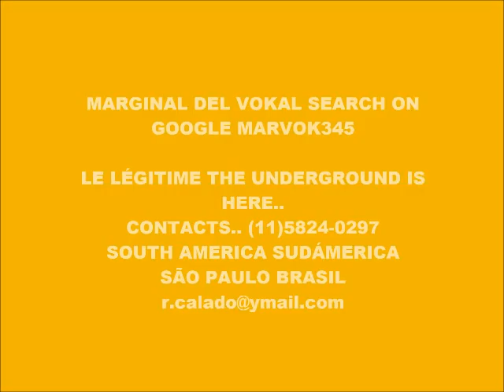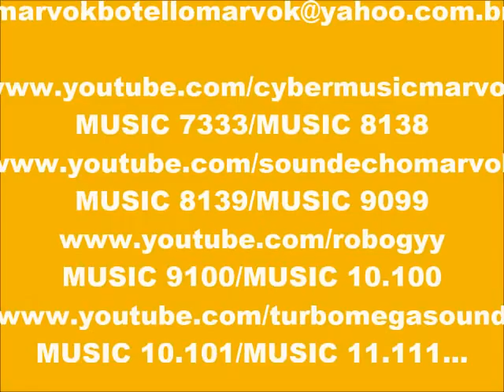CYBER MUSIC 10.469-ECHO BEATBOX-PRODUCED IN MY PLAY 2 MARVOK345